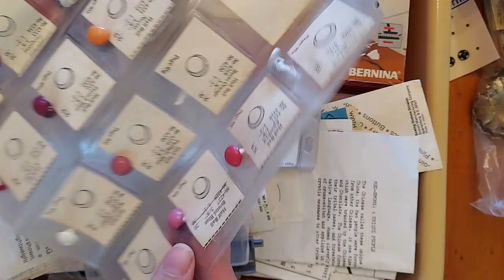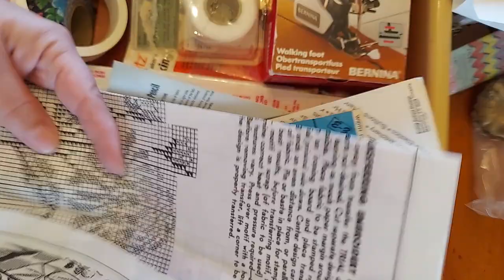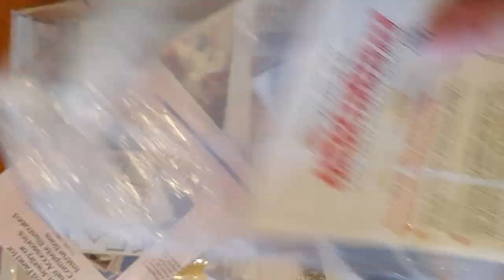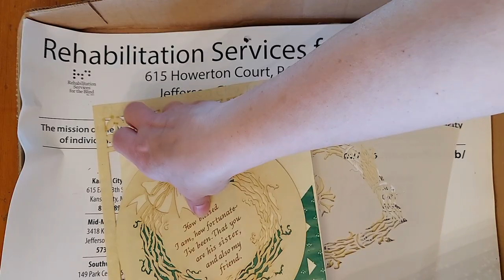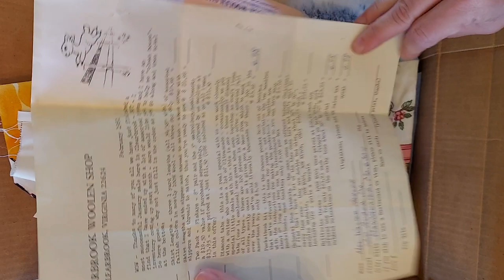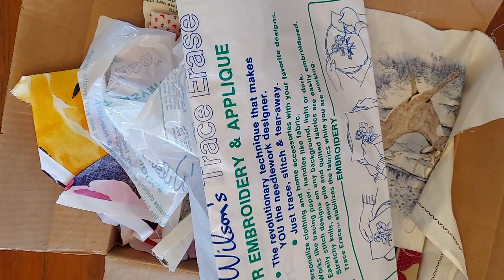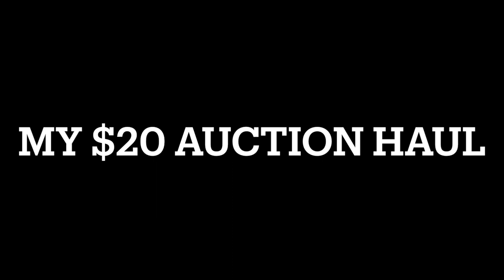Let's Unbox My Auction Haul of Sewing Goodies!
I am really excited about this haul of amazing vintage sewing notions, thread, fabric, and other items I got at an auction for just $20!  Let's look at all the sewing goodies together!

Let me know what you would find most useful in the comments below!